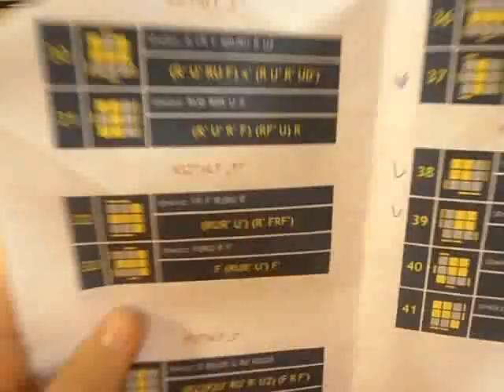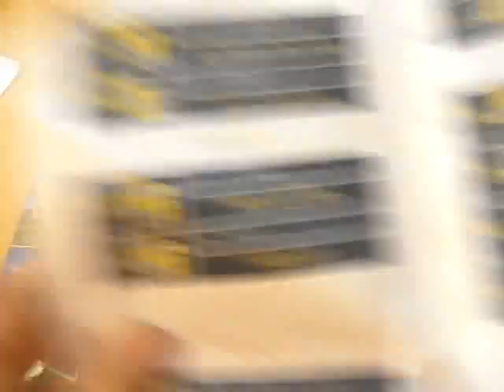OLL-e z Metalem odc.23